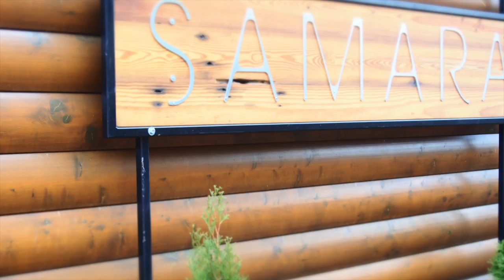TGM Presents "Women On The Rise"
Trailer for radical retreat series experience 01